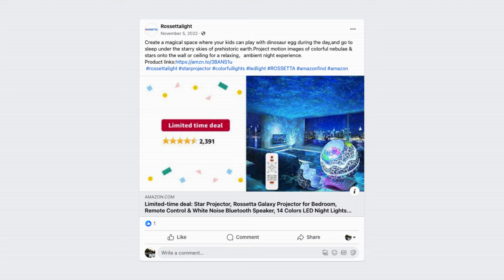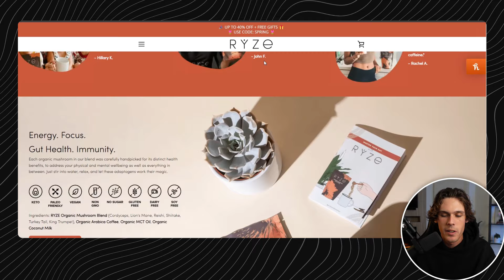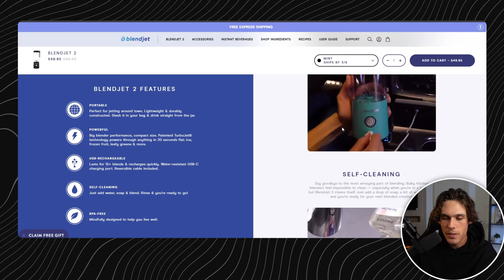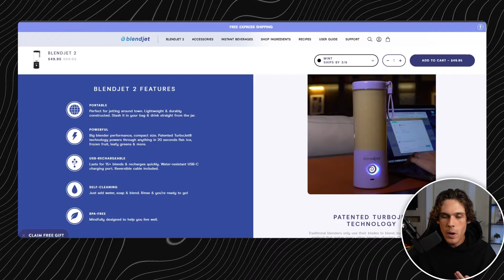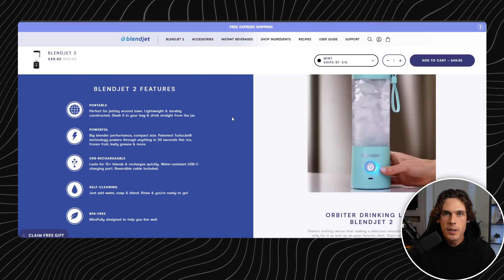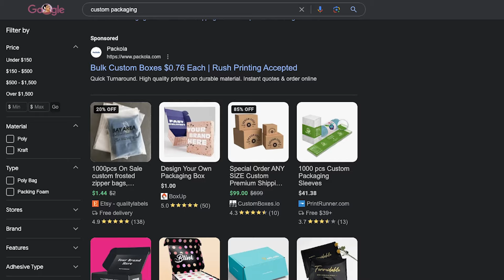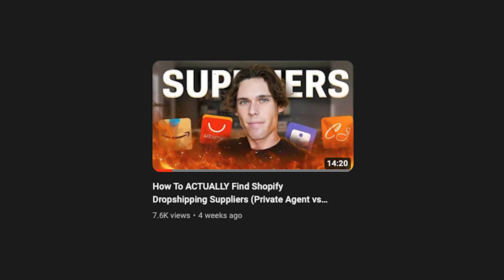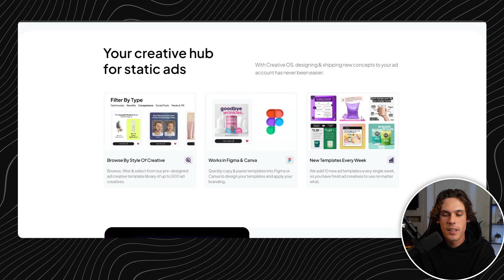How To Build A BRANDED Shopify Store In 2024.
In this video I talk about how to start a BRANDED Shopify Dropshipping Business rather than just a one off dropshipping store. I talk about the UGC content needed, shopify website design, dropshipping customer service, and what to look for in a dropshipping supplier. Hope you guys enjoy!

The content in this video is accurate as of the posting date. Some of the offers mentioned may no longer be available. This is not investment or financial advice.